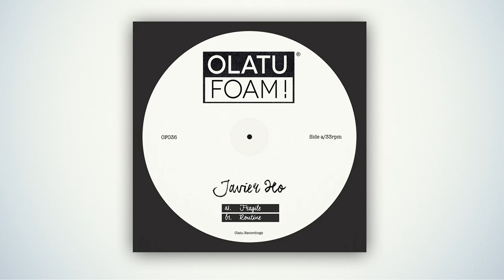OF036 Javier Ho - Routine (Original Mix) [Olatu Foam!]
Olatu Foam! brings two Deep House bangers produced by Javier Ho, Enjoy!